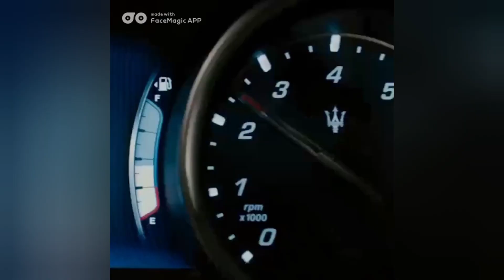Highlights week #12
Highlights from the week